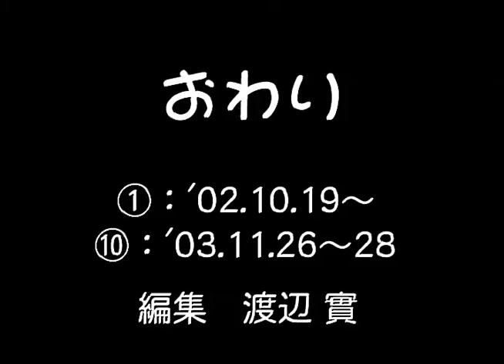夫婦旅①～⑩ハイライト